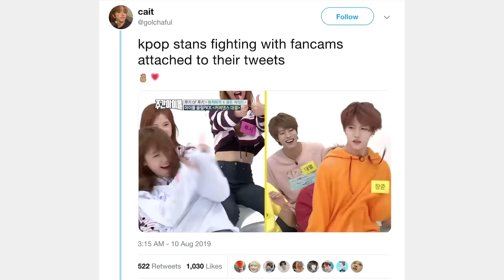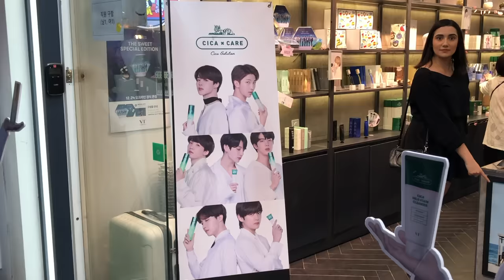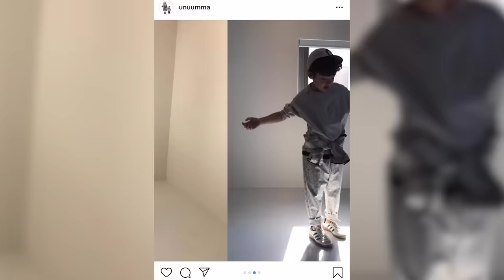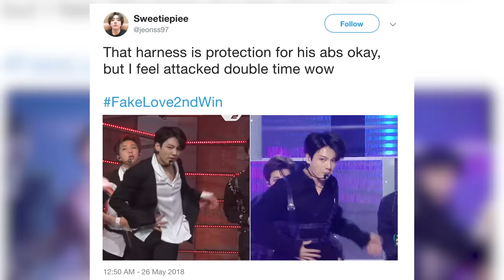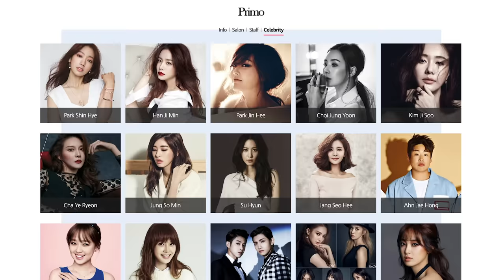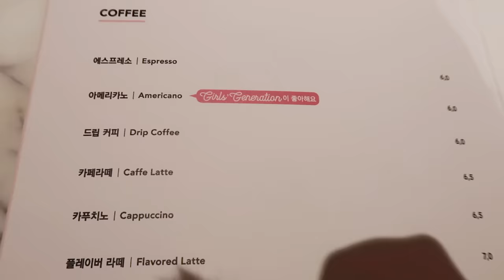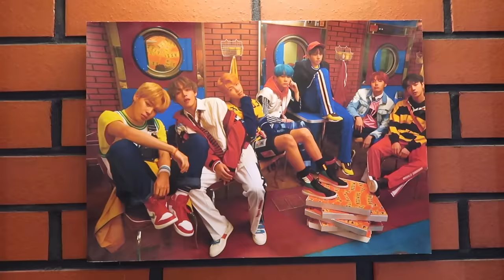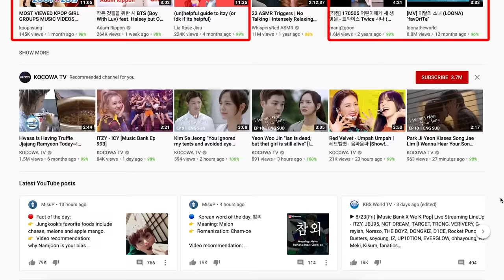I Got A K-Pop Makeover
So we traveled to East Asia to film a six-part series about beauty, style, and shopping and here, finally, is part 4 - we went to Seoul, South Korea and got a K-Pop style makeover! We visited a stylist, makeup artist, and hair dresser who all have worked with real-life K-Pop stars before and got a head-to-toe look inspired by today's most popular K-Pop stars - like Blackpink, Twice, Red Velvet, and BTS, amongst others. And, I became a K-Pop stan along the way. Yes, it happened. What do you guys think of my K-Pop makeover look?

A huge thank you to everyone who helped out with this video! You can find them here -

Ms. Jung

Assistant Editors: Claire Wiley, Emily Linden, & Josie Latino

SFX
via AudioBlocks